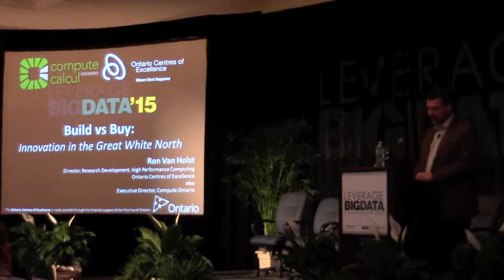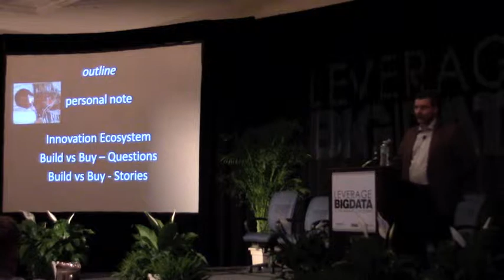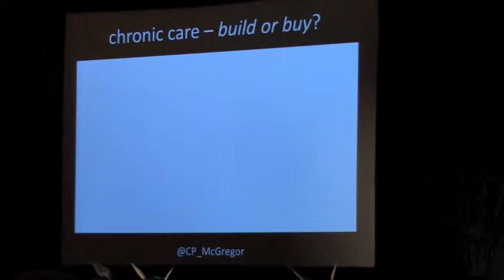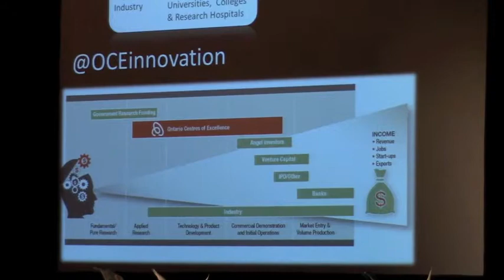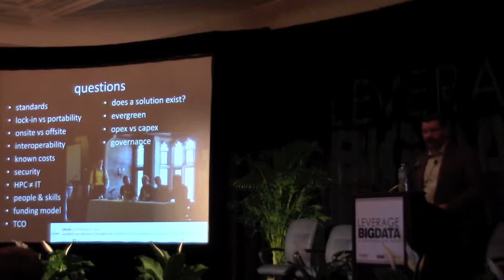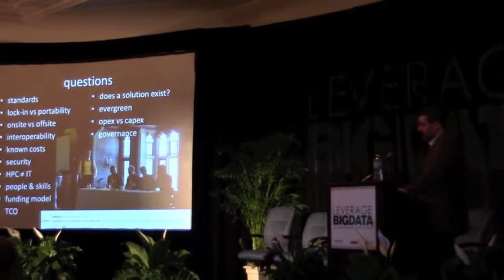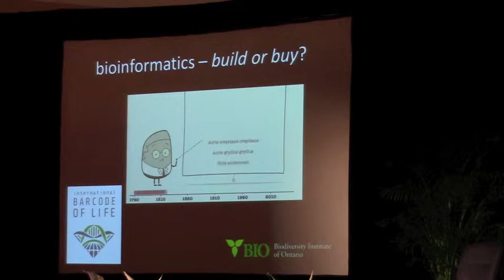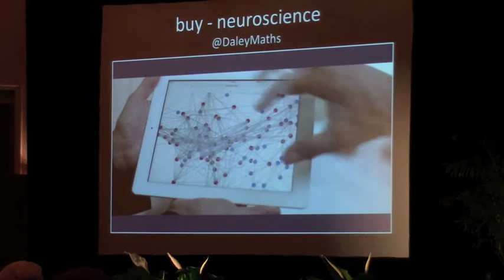Ron Van Holst Keynote